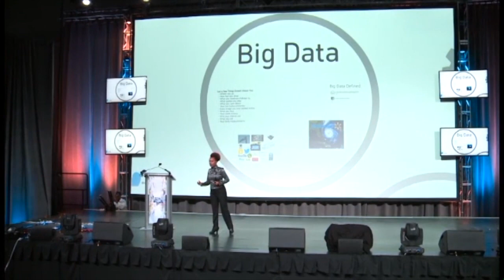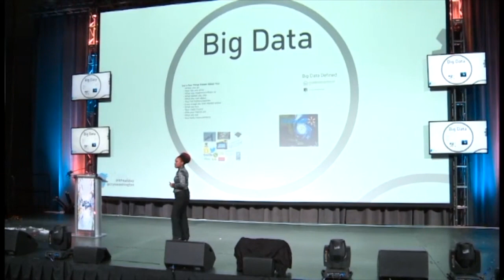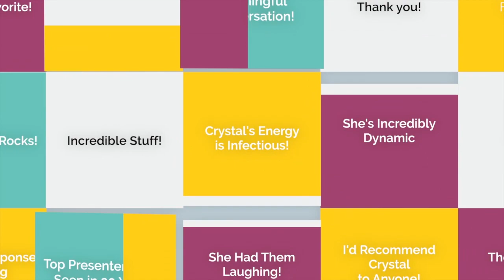Crystal Washington | Futurist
Crystal Washington, CSP works with organizations that want to leverage technology to increase profits and productivity!

As a technology strategist and certified futurist, Crystal takes complex social media, app, and web topics and makes them easy to understand and accessible for everyday people.

Crystal’s clients comprise Fortune 500 companies including Google, Microsoft, and GE, and as a sought-after keynote speaker, she has entertained and educated audiences around the globe.

As one of Forbes’ 50 Leading Female Futurists, She appears weekly on season two of the Emmy-nominated show, Life 2.0 and she’s appeared in numerous publications including Entrepreneur and Bloomberg Businessweek. She is regularly called on by major television networks as a tech expert.

Crystal is the author of the books One Tech Action and The Social Media Why.